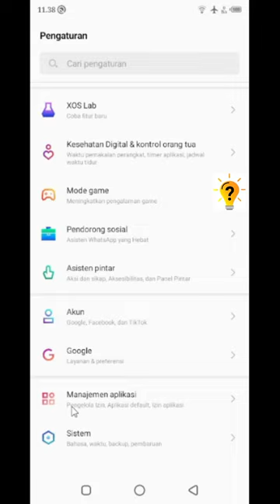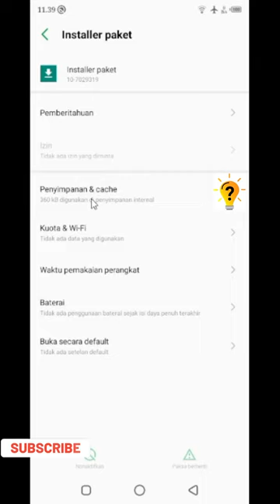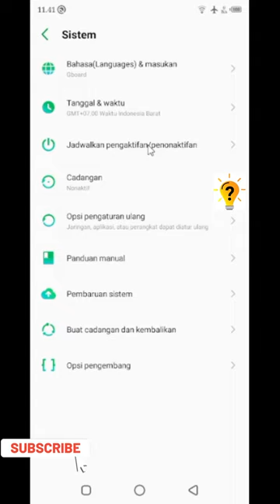Cara mengatasi installer paket terus berhenti di hp infinix | Tutorial Official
Cara mengatasi Paket Installer telah berhenti di Smartphone Android
kususnya di hp infinix,
Suatu sistem pada smartphone android mungkin tidak akan selalu berjalan dengan lancar, pasti akan ada suatu permasalahan, seperti bug sistem, error , atau apk terus menerus berhenti dan lainnya.

Kali ini kami akan membahas tentang [ Solusi ] Cara mengatasi Paket Installer telah berhenti di Smartphone Android atau di hp infinix

simak terus videonya, agar tidak sesat jangan skip video tutorialnya.
Terimakasih.

Tonton Juga Video Tutorial Seputar Hp Infinix Lainnya.

Cara Mengembalikan Video Yang Terhapus di hp Infinix HOT 9 PLAY | Infinix HOT 10 | Tutorial Official

cara mengembalikan foto atau video yang terhapus di hp infinix HOT 9 play | infinix HOT 10 | infinix

Cara Setting hp Infinix Agar tidak lag saat main game Infinix HOT 9, HOT 10, 11S | Tutorial Official

Cara Menghidupkan Infinix HOT Tanpa Tombol Power | INFINIX HOT | 9 PLAY | HOT 10 | HOT 11 | TUTORIAL

Cara Mengaktifkan Split Screen di Hp Infinix untuk Semua Tipe | infinix hot 9 play | infinix hot 10